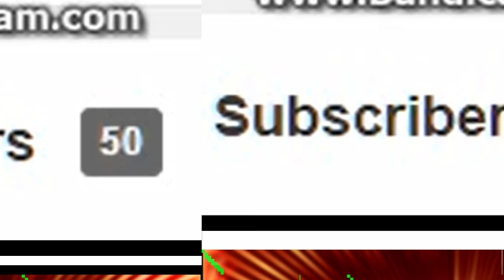TACK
Utan er skulle it vi funnits.